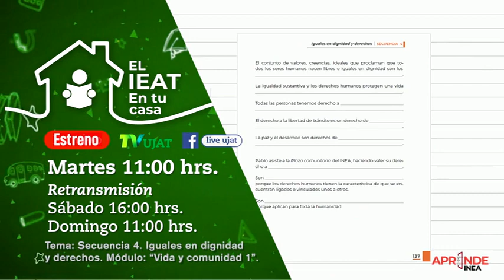El IEAT en tu casa, te presenta el tema: Secuencia 4. Iguales en dignidad y derechos.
El IEAT en tu casa, te presenta el tema: Secuencia 4. Iguales en dignidad y derechos. Módulo: “Vida y comunidad 1”